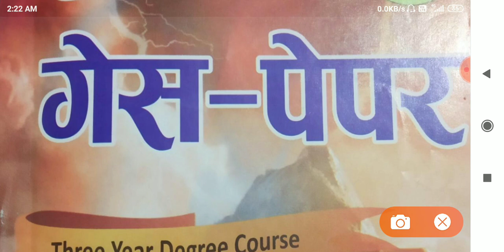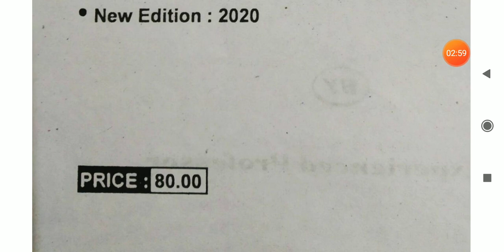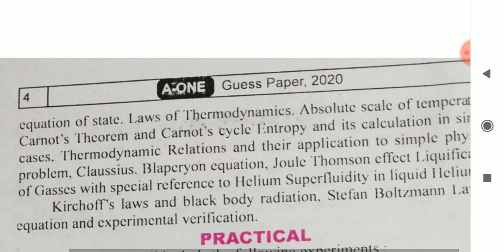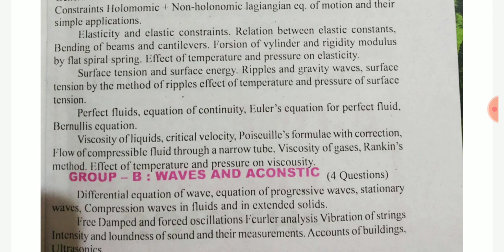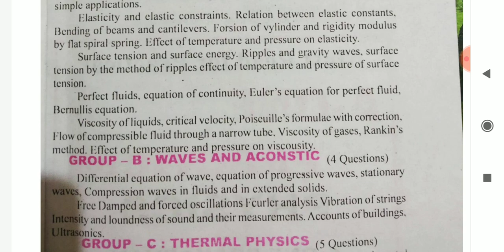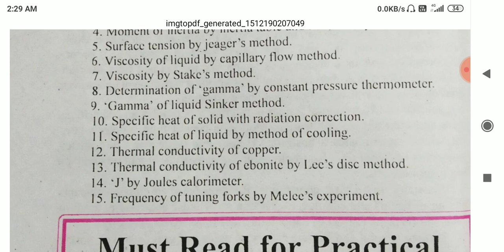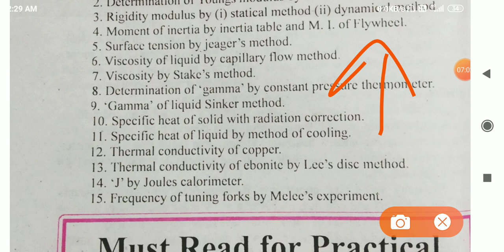Important guess paper of part 1physics subsidiary paper for patliputra university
Hello frnds .

IN THIS VIDEO I DISCUSSED ABOUT the important guess paper paper of physics part-1 patliputra university.

Learning point .
Learningpoint .